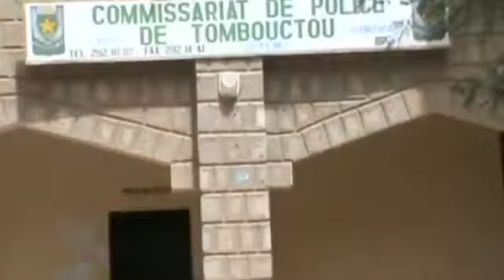TOMBOUCTOU AUX MAINS DES ISLAMISTES, RARES IMAGES DE LA VILLE.flv